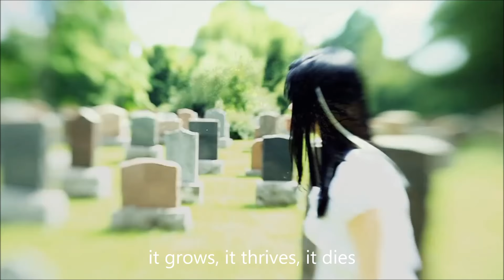LostOne - My Hollow Frame. Original - WOY/David Gold Tribute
Woods Of Ypres inspired Original w/ lyrics